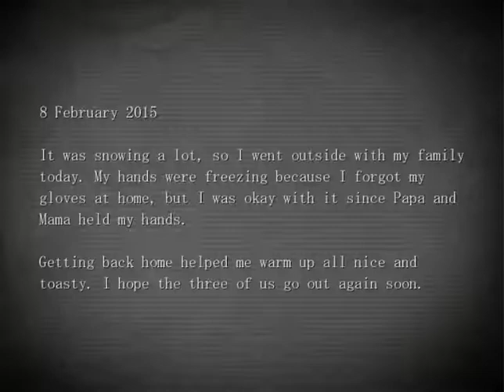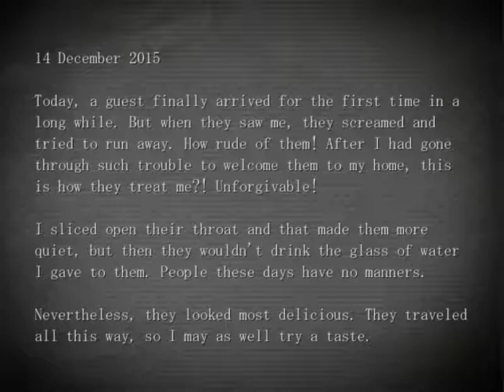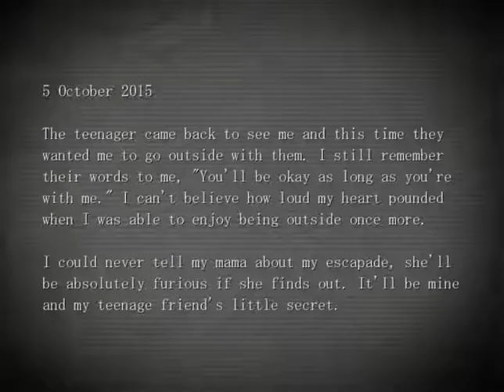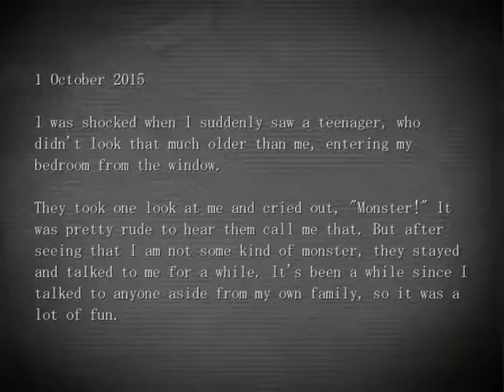The Mystery Files of Detective Inaba No. 3 : Ending 1. Onto The New Case 【TRUE END】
The Mystery Files of Detective Inaba No. 3 (稲葉探偵事件ファイルNO.3)】Creator : Suika Bar